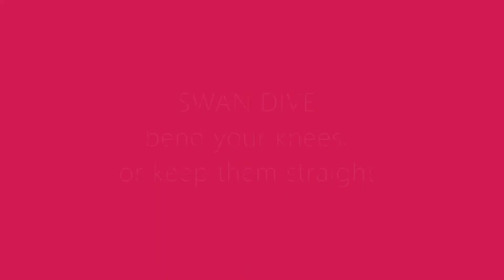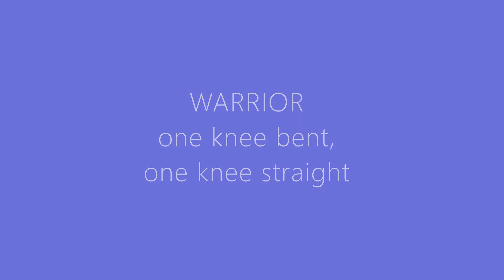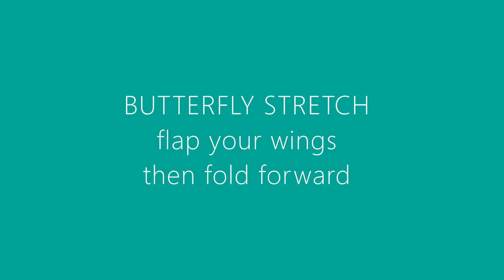Choose Your OwnYoga Adventure Yoga with Guru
This program incorporates breathing and physical exercises to bring you and your students on yoga-based adventures. Activities can be used online or in-person and can be shaped by teachers to focus on self-awareness, working in groups, physical coordination, and/or storytelling. No matter how you choose to use the activities of this program, you and your students will learn exercises that can be employed both in and beyond school.